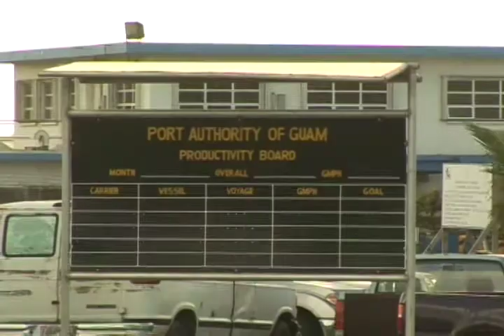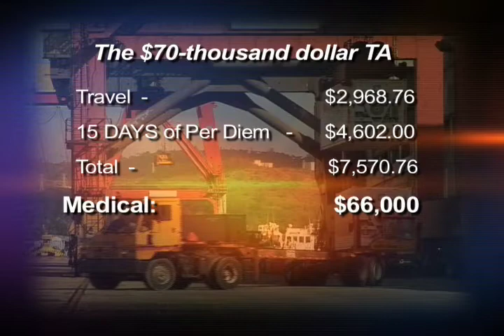PORT FOLO JC ER 20121226 desktop